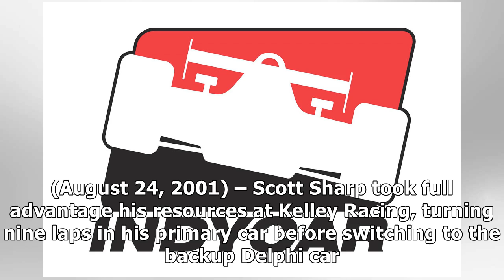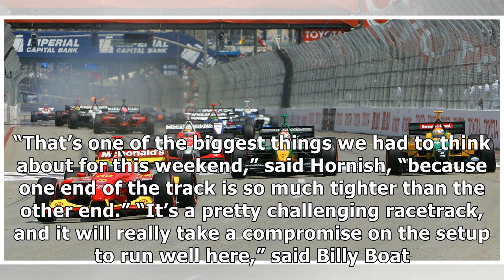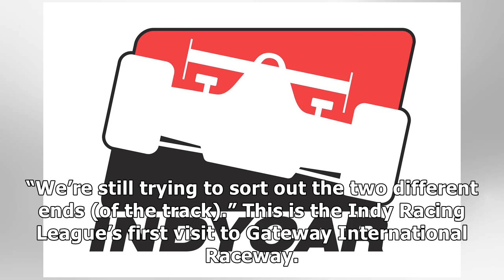CHAMPCAR/CART: Long Beach Saturday Story